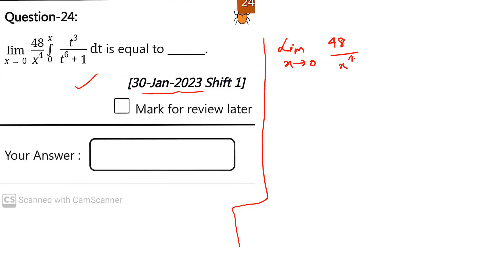jee mains 30 Jan 2023 shift 1 paper @jee mains @jee advance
jee mains 2023 25 January shift 1 @ jee mains @jee advance